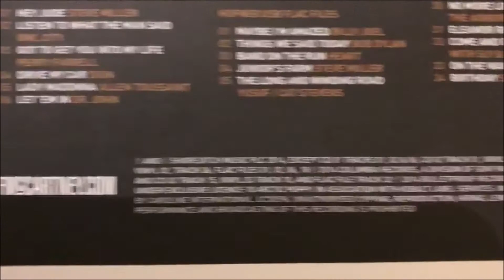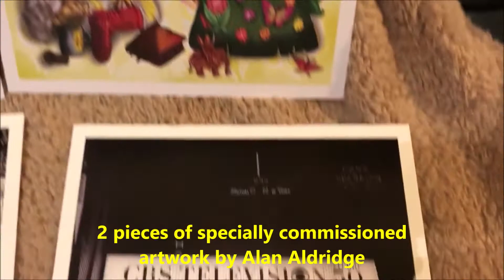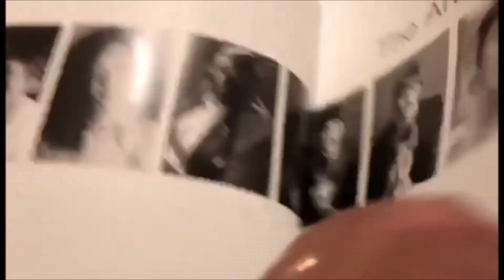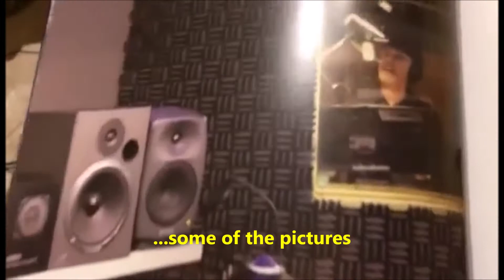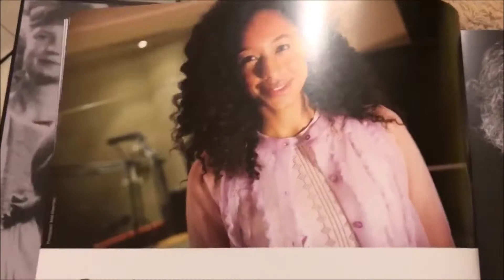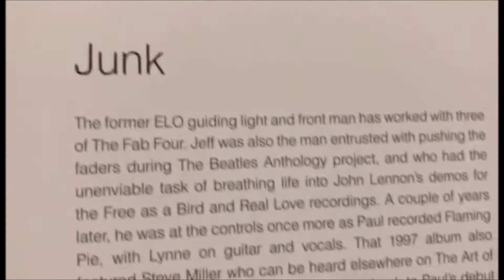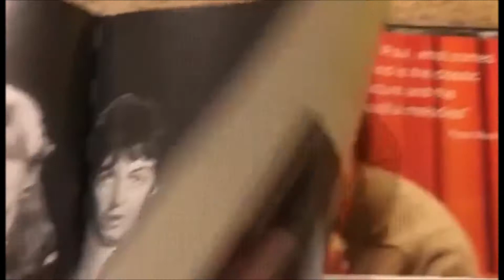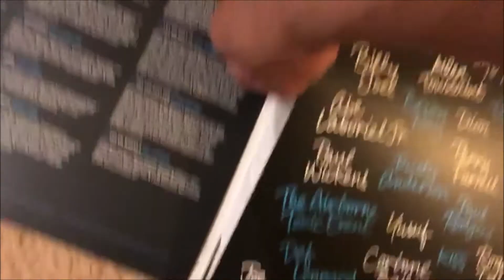Paul McCartney - The Art of McCartney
from Discogs: The Art of McCartney is a celebration of the music of Sir Paul McCartney performed by some of the world's greatest artists with Paul’s band, including:

Bob Dylan, Billy Joel, The Cure, The Who’s Roger Daltrey, Brian Wilson, Alice Cooper, Dr. John, Yusuf/Cat Stevens, Barry Gibb, Jamie Cullum, KISS, Chrissie Hynde and MANY more.

All aspects of Paul’s catalogue have been explored from The Beatles to his early solo work, to Wings and his later solo career.

The Art Of McCartney is an audiophile’s dream – a triumphant coming together of extraordinary talent.

Deluxe Box Set - A limited run of 1,000 Deluxe Box Sets will include Alan Aldridge signed artwork exclusive to The Art Of McCartney Store

- 2 pieces of specially commissioned artwork by Alan Aldridge;
- Bespoke Höfner guitar USB with FLAC files of 34 tracks;
- The Making of The Art Of McCartney - Collectors Edition DVD film containing behind the scenes footage from the recording studios and interviews with the artists;
- The Making of The Art Of McCartney - Audio documentary about the making of the album narrated by Bill Nighy
- Illustrated guide to The Art of McCartney within a 64-page 12” hardback book
- 4 black and white artcards
- 42 track triple CD
- 42 track quadruple 12", 180 gram coloured vinyl
- Certificate of authenticity hand numbered